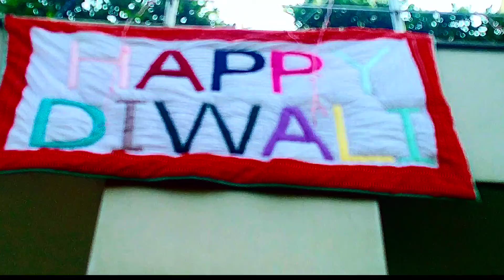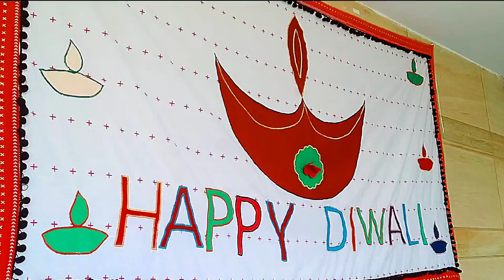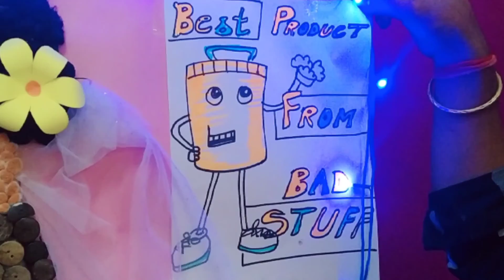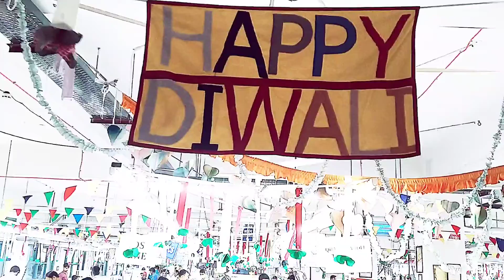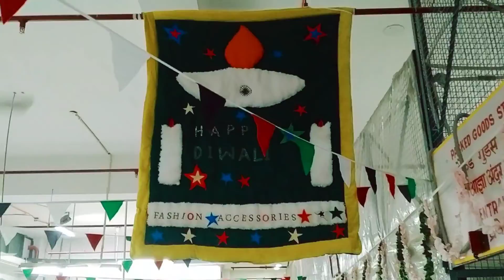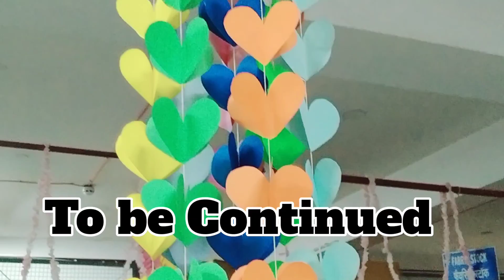Award winning Decoration in office @Fa_Home || fashionaccessories || winner FA-16